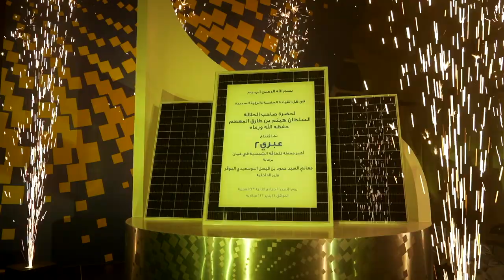Inaguration of IBRI2! the biggest mega utility-scale solar PV IPP in oman.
أضافت أكوا باور محطة طاقة شمسية كهروضوئية ضخمة أخرى إلى محفظة مشاريعها مع افتتاح مشروع عبري 2 في سلطنة عمان. أكمل التحالف بقيادة أكوا باور بناء المحطة بطاقة إنتاجية قدرها 500 ميجاواط في فترة وجيزة لا تتجاوز 13 شهرًا رغم التحدّيات التي فرضتها الجائحة، بقيادة فريق تشغيل وصيانة عماني بنسبة 100%. ويعدّ "عبري 2" بمثابة خطوة مهمة نحو تحقيق "رؤية عمان 2040" التي تشمل ضمن ركائزها توليد 20% من الطلب على الطاقة من المصادر المتجددة بحلول العام 2030.

ACWA Power adds another mega utility-scale solar PV IPP to its portfolio with the inauguration of the Ibri 2 project in Oman. The ACWA Power led consortium completed the construction of the 500 MW plant in just 13 months despite Covid disruptions led by a 100% Omani O&M team. The project will remarkably contribute to the Oman vision 2040 clean energy goals to increase the share of renewable